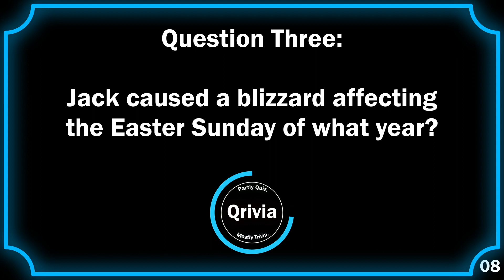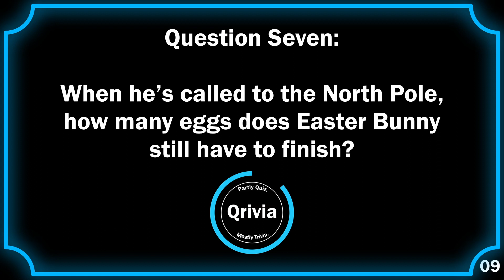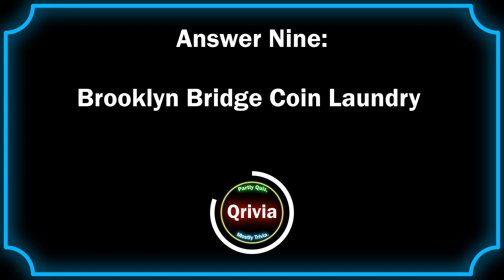Qrivia! Rise of the Guardians - 10 UNFAIR Questions!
Holy moly I am bad at geography

Intro! 00:00
Question One! 00:10
Question Two! 00:25
Question Three! 00:40
Question Four! 00:55
Question Five! 01:10
Question Six! 01:25
Question Seven! 01:40
Question Eight! 01:55
Question Nine! 02:10
Question Ten! 02:25
Outro! 02:40